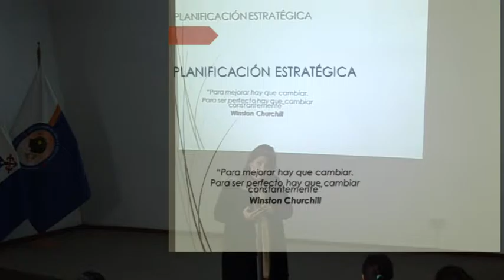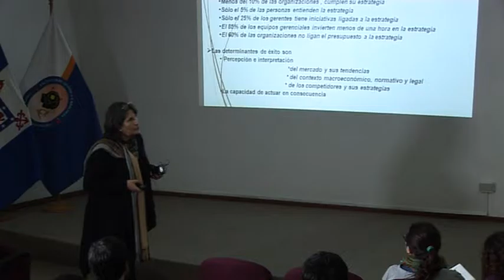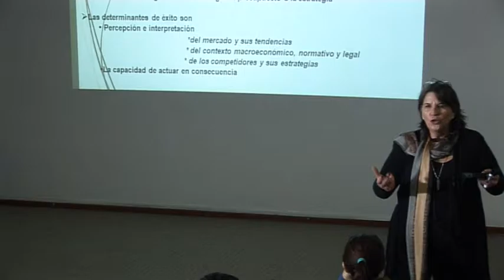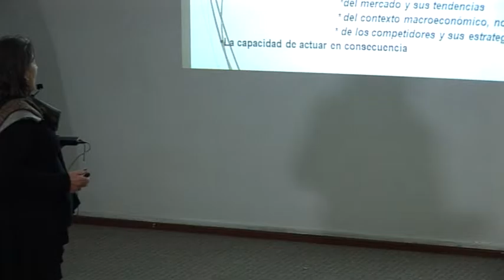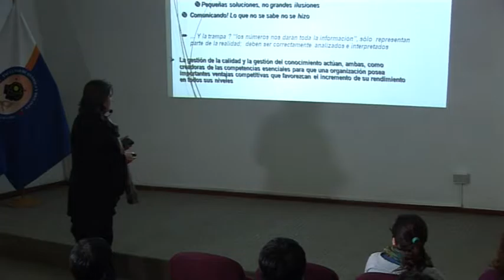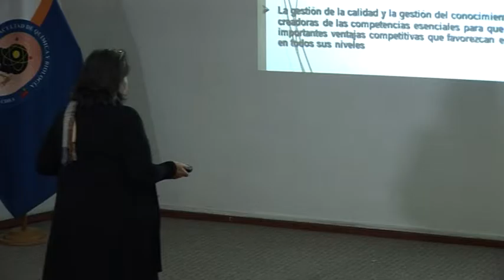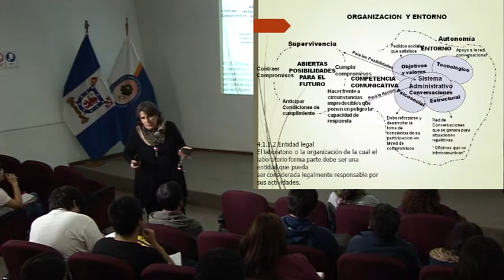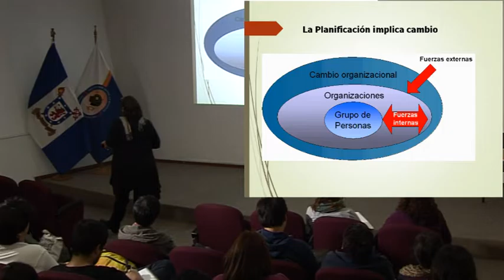Planificacion Estrategica 1